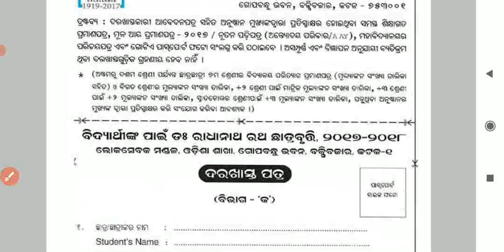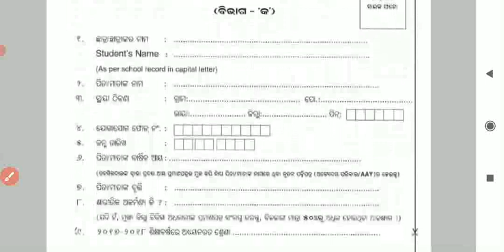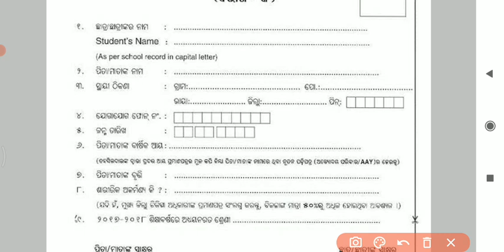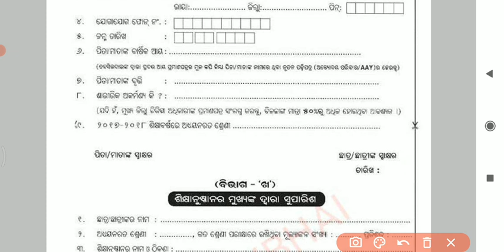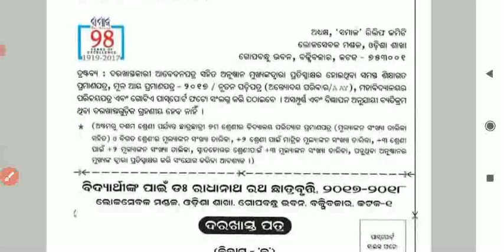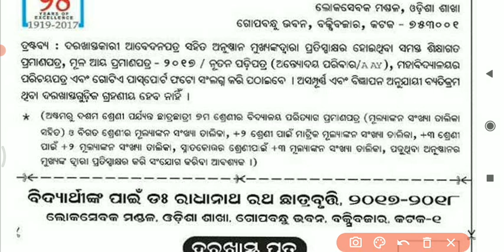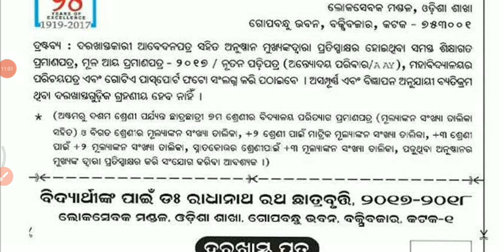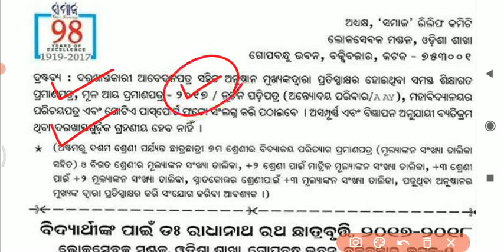How To Fill Up Samaja Scholarship Form 2021 // Samaja Radhanath Rath Scholarship 2021